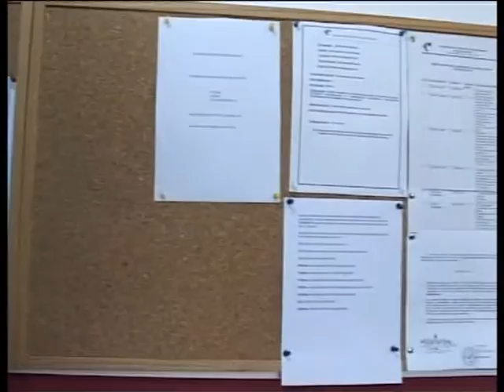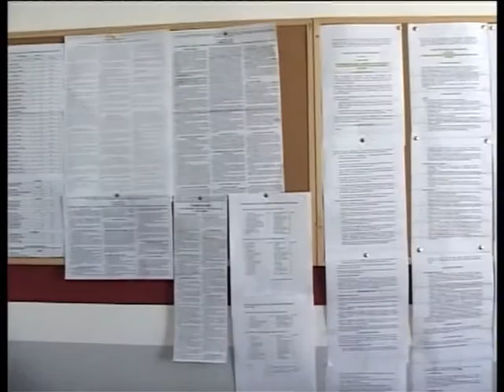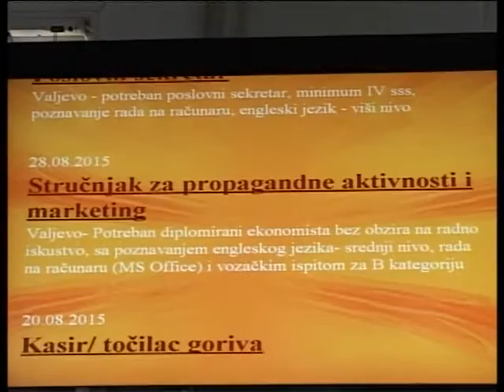Mogucnosti za posao Fin